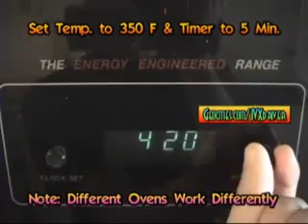** TUTORIAL ** - Angel Eye self custruction - ANGEL EYE HOMEMADE - How To Create Custom Angel Eye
Costruzione di angel eyes